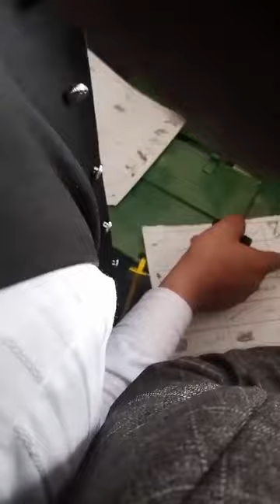PMLN Voters Rigging 2024 Election || Selection not Election